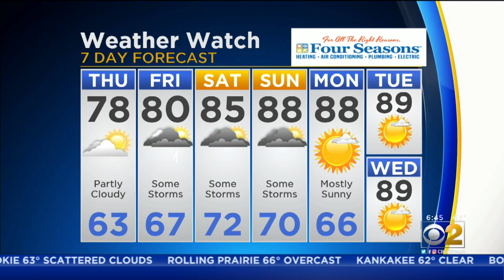CBS 2 Weather Watch 6 a.m. 8-15-19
CBS 2 meteorologist Megan Glaros has the forecast.